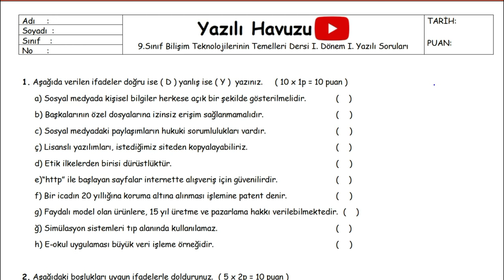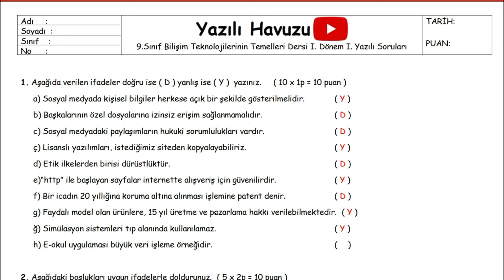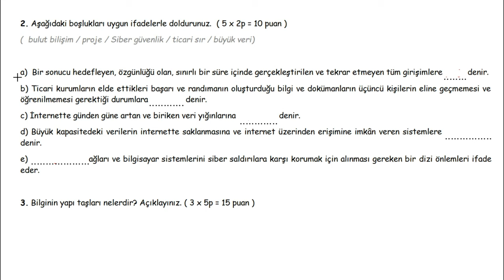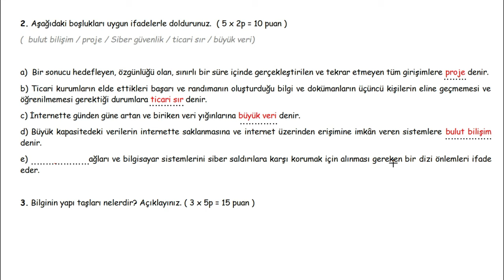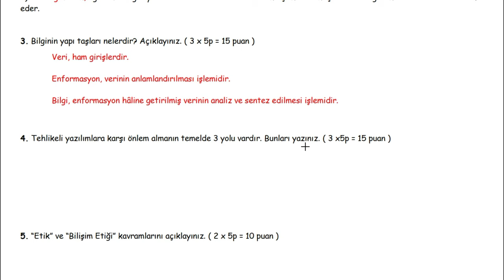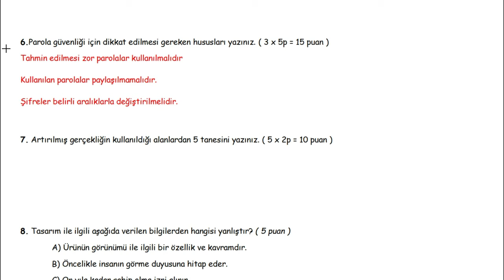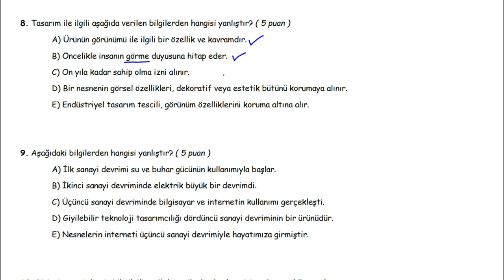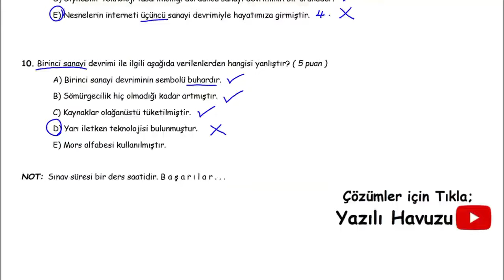BTT Bilişim Teknolojilerinin Temelleri 9. Sınıf 1. Dönem 1. Yazılı Soruları +PDF (Karma Sınav)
9. Sınıf Bilgisayar Bilimi Dersi 1. Dönem 1. Yazılıya hazırlık Soruları (karma) PDF için tıkla;

Arkadaşlar merhaba,
Hem konuları tekrar etmeniz, hem de yazılılarda daha başarılı olmanız için 9. sınıf 1. dönem 1. BTT Bilişim Teknolojilerinin Temelleri Dersi yazılı soruları hazırladık.
Başarılar dileriz...

BTT 9 yazılı
BTT yazılı
9 BTT yazılı
9.sınıf BTT yazılı
9. sınıf BTT
9.sınıf yazılı
9.sınıf BTT 1.dönem 1.yazılı
9. sınıf BTT 1. dönem 1. yazılı
9.sınıf BTT dersi 1.dönem 1.yazılı
9.sınıf BTT BTT 1.dönem 1.yazılı
9.sınıf BTT dersi 1.dönem 1.yazılı soruları
9.sınıf BTT BTT 1.dönem 1.yazılı,
9. sınıf BTT BTT 1. dönem 1. yazılı soruları,
9.sınıf 1.dönem 1.yazılı BTT BTT dersi,
9. sınıf 1. dönem 1. yazılı BTT BTT,
9.sınıf 1.yazılı BTT BTT, BTT BTT
9.sınıf 1.dönem 1.yazılı,
9. sınıf BTT BTT 1. dönem 1. yazılıya hazırlık,
9.sinif BTT BTT 1.donem 1.sinav yazılı havuzu, yazılıhavuzu
9.sınıf BTT 1.dönem 1.yazılı
9.sınıf 1.dönem 1.yazılı BTT
9.sınıf fen lisesi BTT
9.sınıf fen lisesi BTT 1.dönem 1.yazılı
9.sınıf anadolu lisesi BTT
9.sınıf anadolu lisesi BTT 1.dönem 1.yazılı
9.sınıf BTT 1.dönem 1.yazılı
9.sınıf BTT dersi 1.dönem 1.yazılı
9.sınıf BTT BTT 1.dönem 1.yazılı
9.sınıf BTT dersi 1.dönem 1.yazılı soruları
9.sınıf 1.dönem 1.yazılı BTT
9.sınıf fen lisesi 1.dönem 1.yazılı BTT
9.sınıf anadolu lisesi 1.dönem 1.yazılı BTT
9.sınıf imam hatip lisesi 1.dönem 1.yazılı BTT
9.sınıf BTT
9.sınıf BTT yazılı
9.sınıf BTT 1.dönem 1.yazılı
9. sınıf BTT 1.dönem 1.yazılı
9. sınıf 1.dönem 1.yazılı BTT
9. sınıf fen lisesi BTT
9. sınıf fen lisesi BTT 1.dönem 1.yazılı
9. sınıf anadolu lisesi BTT
9. sınıf anadolu lisesi BTT 1.dönem 1.yazılı
9. sınıf BTT 1.dönem 1.yazılı
9. sınıf BTT dersi 1.dönem 1.yazılı
9. sınıf BTT BTT 1.dönem 1.yazılı
9. sınıf BTT dersi 1.dönem 1.yazılı soruları
9. sınıf 1.dönem 1.yazılı BTT
9. sınıf fen lisesi 1.dönem 1.yazılı BTT
9. sınıf anadolu lisesi 1.dönem 1.yazılı BTT
9. sınıf imam hatip lisesi 1.dönem 1.yazılı BTT
9. sınıf BTT 9. sınıf BTT yazılı
9. sınıf 1.dönem 1.yazılı BTT
9. sınıf fen lisesi BTT
9. sınıf fen lisesi BTT 1.dönem 1.yazılı
9. sınıf anadolu lisesi BTT
9. sınıf anadolu lisesi BTT 1.dönem 1.yazılı
9. sınıf BTT 1.dönem 1.yazılı
9. sınıf BTT dersi 1.dönem 1.yazılı
9. sınıf BTT BTT 1.dönem 1.yazılı
9. sınıf BTT dersi 1.dönem 1.yazılı soruları
9. sınıf 1.dönem 1.yazılı BTT
9. sınıf fen lisesi 1.dönem 1.yazılı BTT
9. sınıf anadolu lisesi 1.dönem 1.yazılı BTT
9. sınıf imam hatip lisesi 1.dönem 1.yazılı BTT
9. sınıf BTT
9. sınıf BTT yazılı BTT
9. sınıf 1. dönem 1. yazılı BTT
9.sınıf 1. dönem 1. yazılı BTT
9. sınıf 1.dönem 1. yazılı BTT
9. sınıf 1. dönem 1. sınav BTT
9. sınıf 1. donem BTT
9. sınıf 1. dönem 1. sinav BTT
9.sınıf 1. dönem 1. sinav BTT
9. sınıf 1. yazılı BTT
9. sınıf 1.yazılı BTT
1. yazılı BTT
9 yazılı BTT
9. sınıf yazılı BTT
9.sınıf yazılı BTT
9. sınıf 1. yazılı BTT
9.sınıf 1.yazılı BTT
9.sınıf 1. yazılı BTT
9.sınıf 1. yazılı BTT
9 yazılı hazırlık BTT
9. sınıf yazılı hazırlık BTT
 9 yazılı çalışma BTT
9. sınıf yazılı çalışma
9 BTT
9 BTT yazılı
9.sınıf BTT
9. sınıf BTT
9.sınıf BTT yazılı
9. sınıf BTT yazılı
9 yazılı
9 yazılı hazırlık